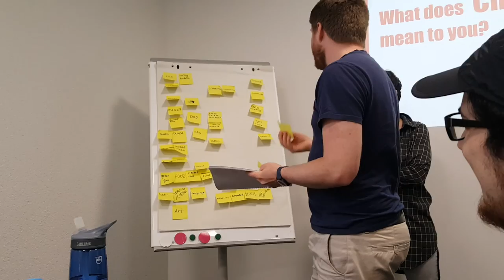Vlog #2 A day at the CIUB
This video can be used under the same License.

Today was the second day at the CIUB (Confucius Institute at the University of Basel).